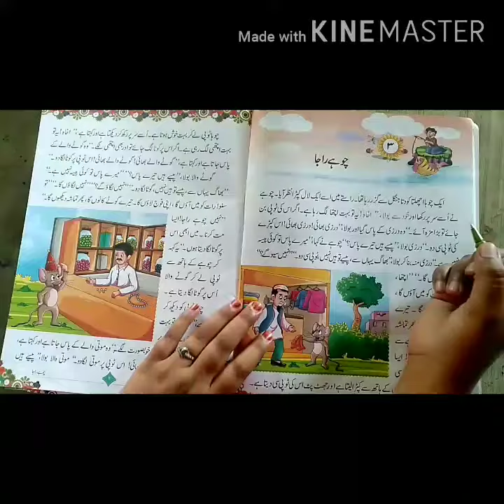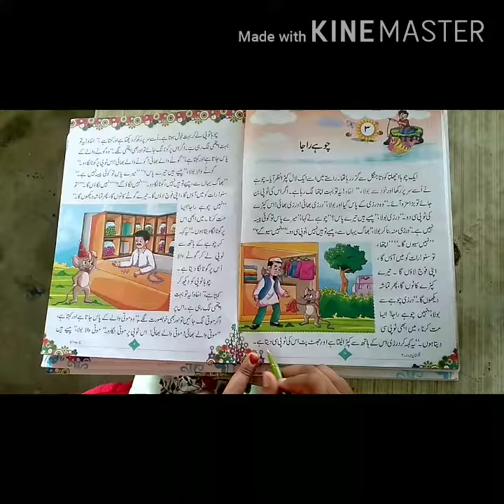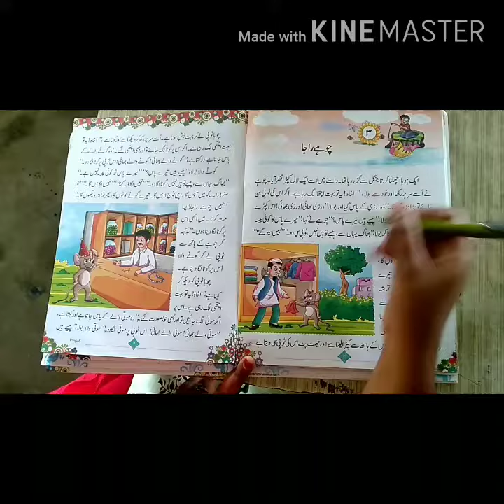Class-2,. Chapter-3, sub-urdu